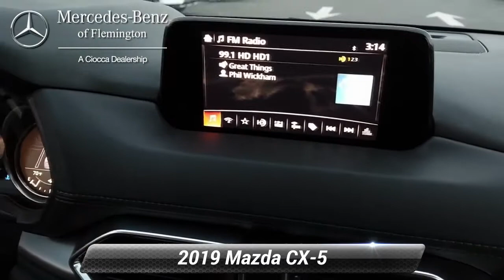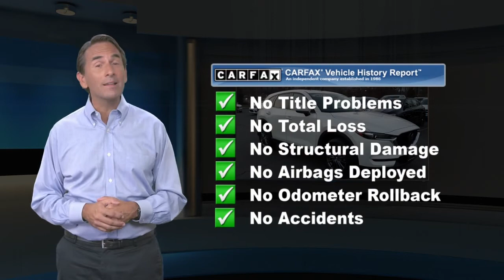Used 2019 Mazda CX-5 Touring, Flemington, NJ 20192388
Non-Smoker vehicle, WAS $25,999, EPA 30 MPG Hwy/24 MPG City! $1,100 below J.D. Power Retail! Excellent Condition, CARFAX 1-Owner, GREAT MILES 12,910! Heated Seats, Sunroof, iPod/MP3 Input, Onboard Communications System, Back-Up Camera, Alloy WheelsWHY BUY FROM USHave you been looking for a luxury auto dealership that won't merely sell you a fine car but also cater to your needs in a personalized environment? That's exactly what you'll get when you shop at Mercedes-Benz of Flemington. We're a boutique luxury dealership, serving drivers near Clinton, Whitehouse Station, Ringoes, Frenchtown, and Stockton, and we're committed to delivering excellence and 100% customer satisfaction to everyone who steps foot on our premium facility.OPTION PACKAGESTOURING PREFERRED EQUIPMENT PACKAGE: Bose 10-Speaker Audio Sound System, Centerpoint2 and AudioPilot2, Auto Dimming Rearview Mirror w/HomeLink, Power Rear Liftgate, Power Sliding-Glass Moonroof w/Interior Sunshade, 1-touch open.EXPERTS REPORT"Sharp style and sporting performance remain hallmarks of the 2019 Mazda CX-5, a small crossover SUV designed for those who enjoy a spirited drive. Excellent handling and a high-quality interior also help make it one of our top picks for a small SUV." -Edmunds.com.Pricing analysis performed on 4/5/2021. Fuel economy calculations based on original manufacturer data for trim engine configuration.

[RLVID:5088:1883f71658f2e151:5599c32d6c1b8689:1]